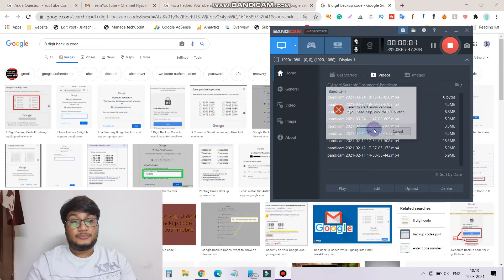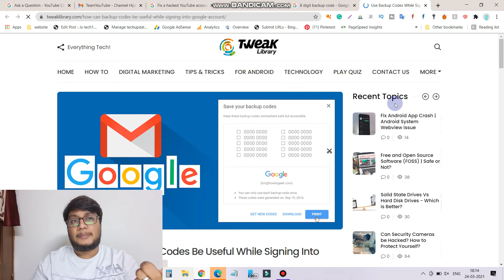Why 8 digit Gmail backup code is important only 1% people know about this.